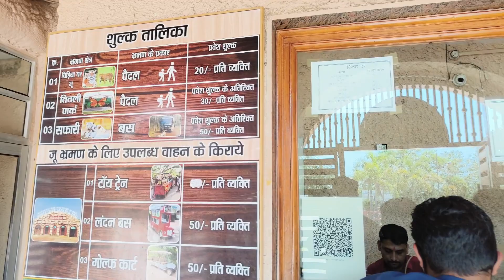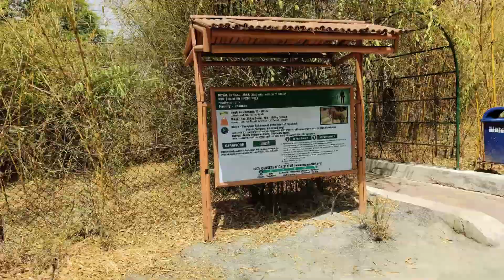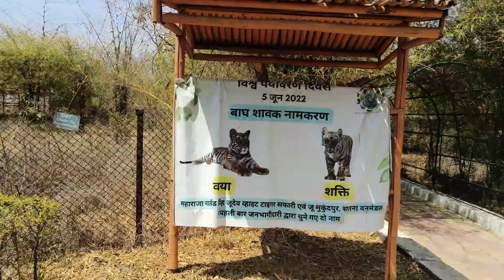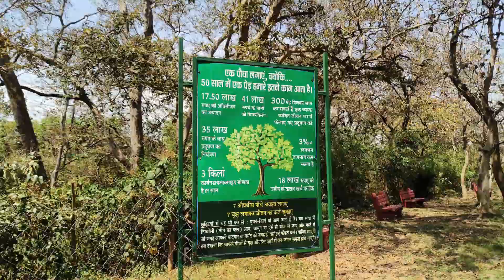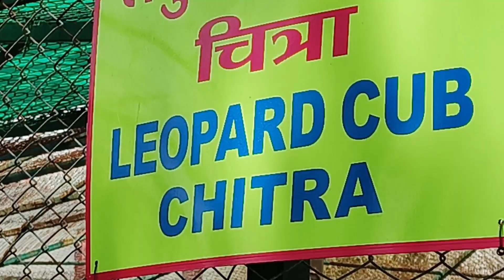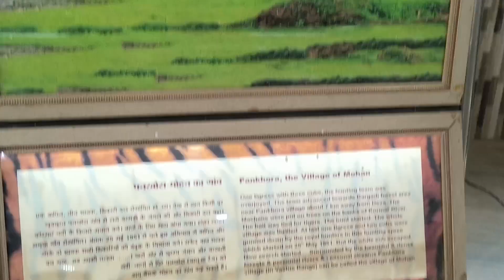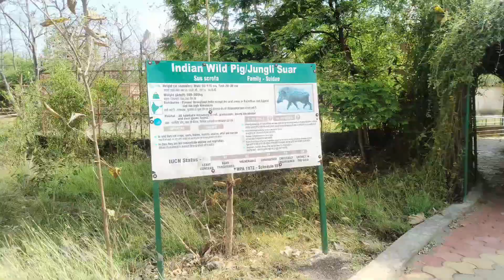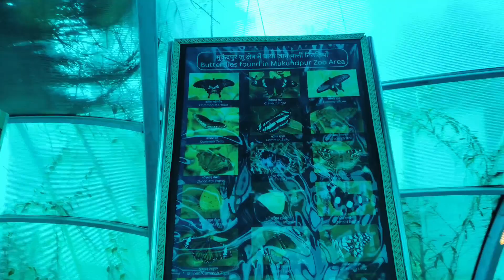mukundpur white tiger safari rewa